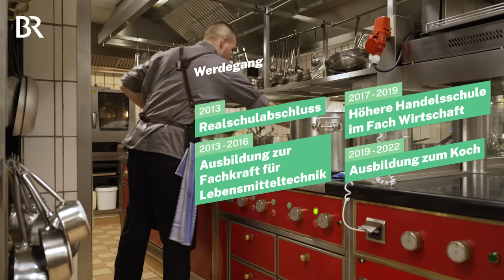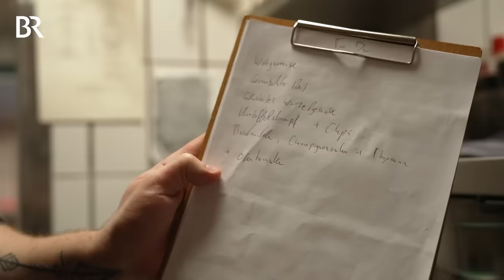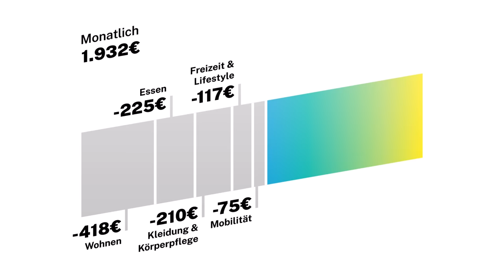Harter Job in der Gastro! Das verdient ein Koch | Lohnt sich das? I BR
Für uns ging’s diesmal an die Nordsee: Niklas (27) ist Koch in Cuxhaven - direkt am Strand. Er arbeitet in einem 5-Sterne-Hotel als Koch. In der Küche gibt es verschiedene Positionen. Niklas arbeitet als sogenannter Entremetier, d. h. er ist für Sättigungsbeilagen, Gemüse, Suppen und vegetarische Gerichte verantwortlich. Außerdem gibt es in der Küche des Hotels noch den Saucier (für Fleisch und Fisch verantwortlich), den Gardemanger (für Kaltspeisen verantwortlich) und den Pâtissier (für Desserts verantwortlich). Kontrolliert wird alles vom Küchenchef.
In unserer Doku durften wir Koch Niklas bei seinem Arbeitstag begleiten. Niklas hat erst eine Ausbildung zum Lebensmitteltechniker gemacht, die ihm aber auf Dauer zu eintönig war. In der Küche gefällt ihm die Action, der Stress und dass er jeden Tag kreativ sein kann.

Das ist „Lohnt sich das?“:
Ein Mensch, ein Job, ein Leben. Und am Ende die Frage: Lohnt sich das? Wir begleiten Menschen in ihrem Beruf und zeigen ihr Leben. Rentiert es sich für das Gehalt zu arbeiten und damit das eigene Leben zu finanzieren? Was macht mich an der Arbeit glücklich? Wir vergleichen nicht nur Gehälter, sondern zeigen, wie Menschen von ihrer Arbeit leben.

Autorin: Julia Schuster
Kamera: Christoph Hölzl
Schnitt: Christoph Hölzl
CvD: Lisa Dimmerling, Julia Schweinberger
Redaktion: Anna Siefert, Anna Ellmann